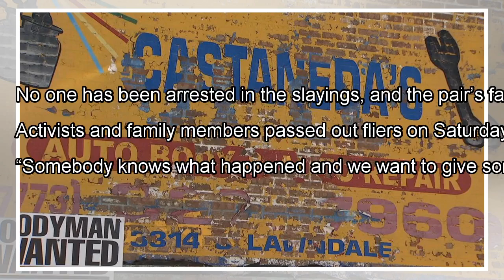Family Seeks Answers in Twin-Slayings at Auto Body Shop By J.News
A family is seeking answers and justice in the deaths of two men at a Chicago body shop in late March. The two men, Gilb...